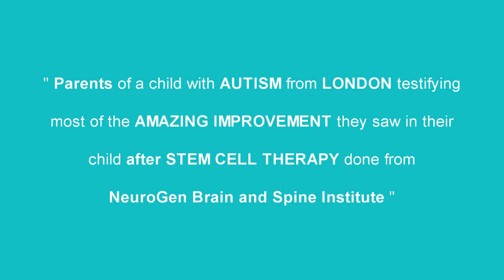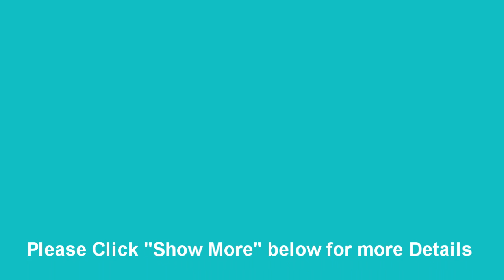treatment available for autism spectrum disorder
After cell therapy treatment available for autism spectrum disorder parents of the child from London United Kingdom testifying most of the amazing improvements they saw after stem cell therapy done from NeuroGen Brain and Spine Institute.

History
He is a 9 year old male. He was a preterm normal delivery and his birth weight was 2 ½ kg. He had a history of delayed cry after birth. When he was 2 ½ years old, he was a bright kid, his grasping power was good, speech had developed to monosyllables but eventually his condition started regressing to affected speech, presence of repetitive movements and he used to play with toys which eventually stopped. After which the mother consulted a paediatrician who then referred them to a specialist in Autism who diagnosed him to have Autism when he was 4 ½ years old.

Also to have a better sorted video experience please visit

Cell Therapy done at
StemAsia Hospital and Research Centre
Plot 19, Sector 40, Nerul (W), Next Seawoods Grand Central Station. Off Palm Beach Road. Navi Mumbai- 400706. India.